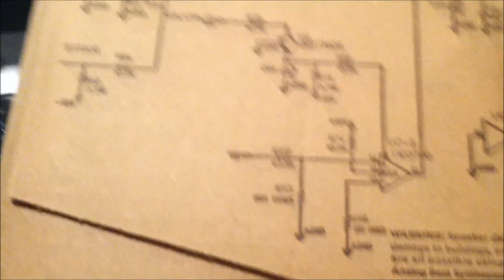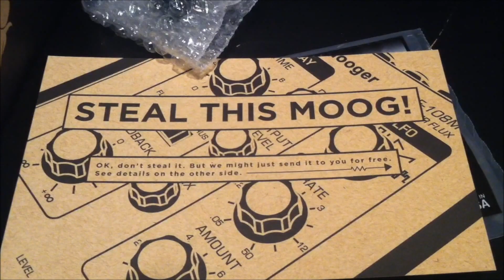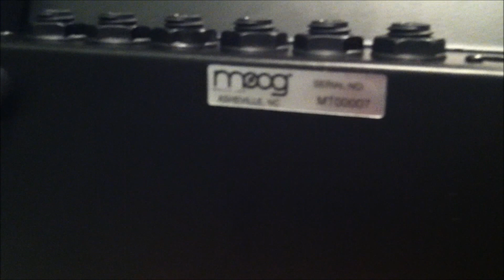Moog Minitaur Unboxing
Just came in the mail today!  SN# MT0007  Quickly threw this unboxing video together before we had to leave.  So, no sound, jerky camera and boring.